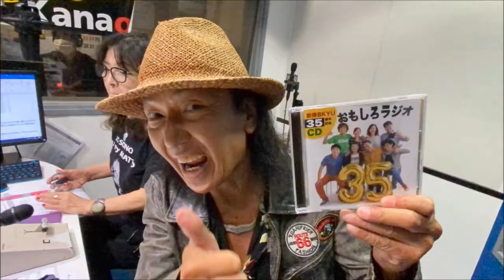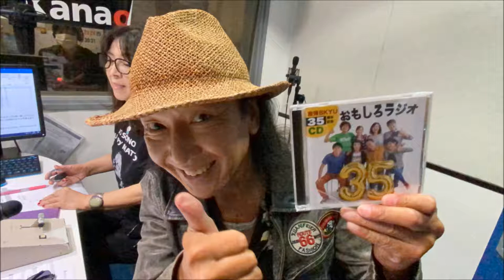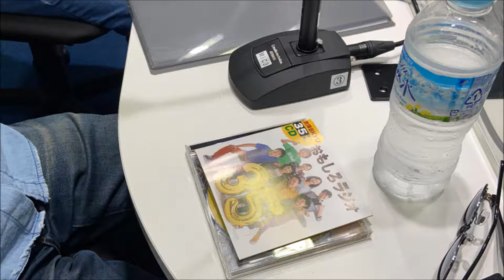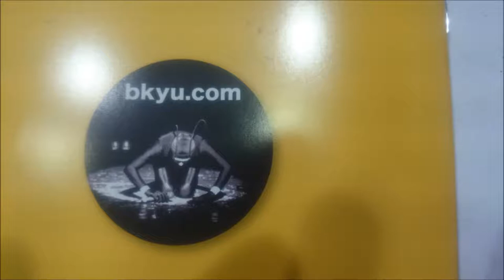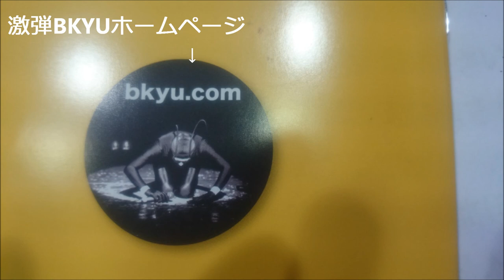金尾よしろうの音楽魂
かわさきＦＭラジオ番組毎週金曜日お昼12：00〜13：00「生放送中の金尾よしろうの音楽魂」の再放送分です。出演金尾よしろう・松下年見
ゲスト蔵重美恵(激弾BKYU)　はんだすなお
M1　Hey！Brother　蔵重美恵　　ーCD「おもしろラジオ」より
M2　少年の時代（とき）　　蔵重美恵
M3　パンドラの箱　　　　蔵重美恵　　ーCD「おもしろラジオ」より
M5　なみだのかずだけ　　蔵重美恵